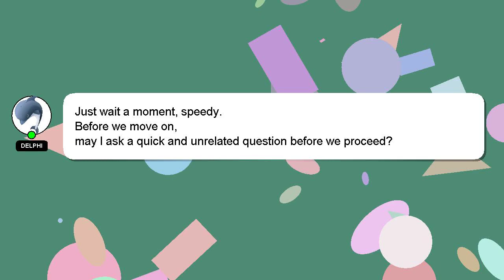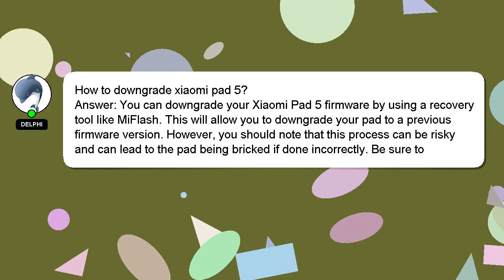How to downgrade xiaomi pad 5?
Let me give you a quick introduction about myself, Hello, I am Delphi. Let me help you get the answers you need to your questions. - How to downgrade xiaomi pad 5?

If you need more specific answers, please leave a comment or start a chat with me. Your answer will be recognized and valued, and I will 'heart' it to show my appreciation.

*1 What we are experimenting :*